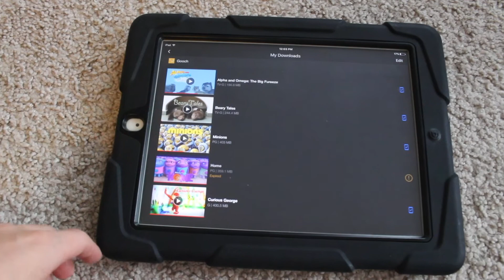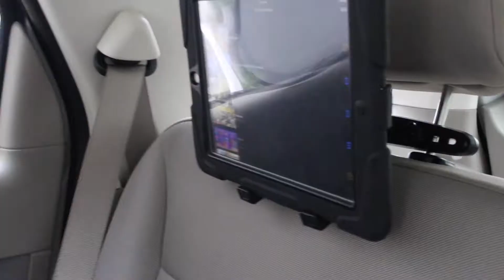10 TIPS FOR TRAVELING WITH A BABY // ROAD TRIP WITH A BABY // BABY HACKS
Traveling with a baby is no joke and road tripping with a baby can be very intimidating. Our family takes road trips quite often so we have discovered a few baby hacks and traveling tips to make traveling with a child easier and even enjoyable for everyone involved!